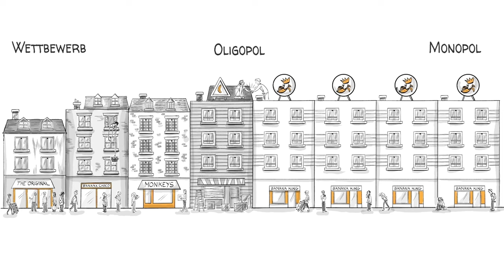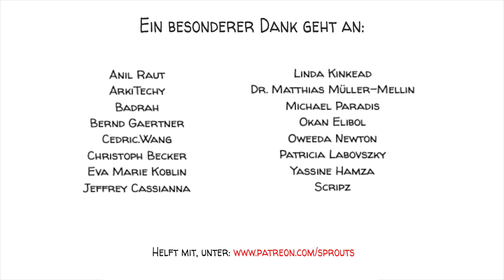Der Freie Markt: Wettbewerb, Monopole und die Dynamik der Innovation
Auf einem freien Markt treffen oft unbegrenzte menschliche Bedürfnisse auf Anbieter mit begrenztem Angebot. In einer solchen Umgebung ist Wettbewerb normalerweise eine positive Kraft. Er führt zu einer größeren Auswahl, erhöht die Qualität der angebotenen Produkte und senkt deren Preise. Fehlt der Wettbewerb, können Monopole entstehen. Und das ist ein Problem. Erfahren Sie mehr über die grundlegenden Vorteile des Wettbewerbs.

DANKE, PATREONS! 🙏

SPROUTS TEAM
Drehbuch: Jonas Jaquet & Jonas Koblin
Schnitt: Morgan Lizop
Überprüfung der Fakten: Ludovico Saint Amour Di Chanaz
Künstler: Pascal Gaggelli
Stimme: Christian "Beppo" Peters
Kolorierung: Nalin
Schnitt: Peera Lertsukittipongsa
Ton: Miguel Ojeda
Produktion: Selina Bador
Übersetzung: Gunnar Selm

SOUNDTRACKS
Tarantella - Adieu Adieu

Vertiefen Sie Ihre Kenntnisse mit diesen Videos und Artikeln:

Hören Sie, was der ehemalige Chefökonom von Uber, John List, zu sagen hat, und erfahren Sie, warum der Wettbewerb es für Uber so schwierig macht, das Einkommen seiner Fahrer zu steigern - selbst das Hinzufügen von Trinkgeldern hat nicht funktioniert.

Lesen Sie diese Fallstudie über die Preiserhöhungen von Uber.

Lesen Sie über Kartelle und warum es gut für die Gesellschaft ist, starke Gesetze gegen Kartelle zu haben.

Wettbewerb, ein guter Überblick von Wolfgan Kastper von Econlib

Spielen Sie Monopoly oder Catan und lernen Sie, wie Nachfrage, Angebot und Monopole zu Gewinnern und Verlierern führen.
Sehen Sie sich das Video von Sprouts über Angebot und Nachfrage an. (EN)

QUELLEN
Wettbewerb (Wirtschaft) - Wikipedia.org

AKTIVITÄT IM KLASSENZIMMER
Bringen Sie Ihren Schülern bei, wie man den Wettbewerb zwischen Pizzerien in ihrer Gemeinde erkennt. Lassen Sie sie dann erklären, wie sich die Eröffnung einer zweiten Pizzeria in einer kleinen Gemeinde auf Preise, Gewinne, Service, Qualität und Auswahl auswirkt. Später sollen sie die Vorteile für die Verbraucher herausfinden, wenn es Wettbewerb auf dem Markt gibt.
Lesen Sie die vollständige Anleitung für die Unterrichtsaktivität Pizza Completion auf Econedlink.org.

Oder lassen Sie Ihre SchülerInnen Monopoly oder Catan spielen und nach dem Spiel darüber nachdenken, wie Nachfrage, Angebot und Monopole zu Gewinnern und Verlierern führen.